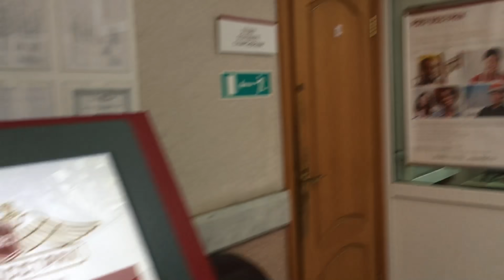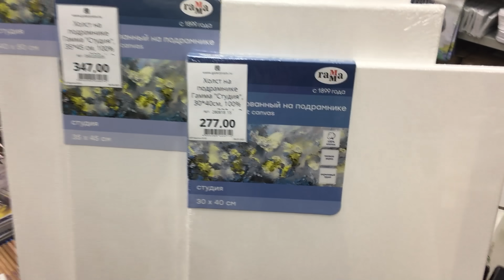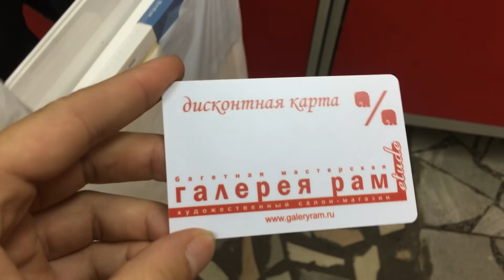Дикие деревенские поехали в город на людей посмотреть. Больше ни ногой в Росгосстрах.